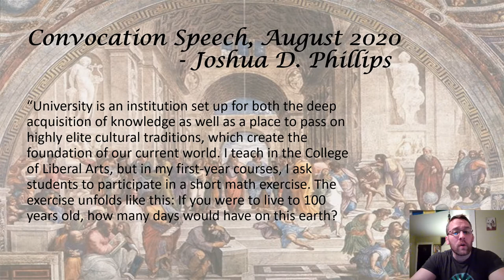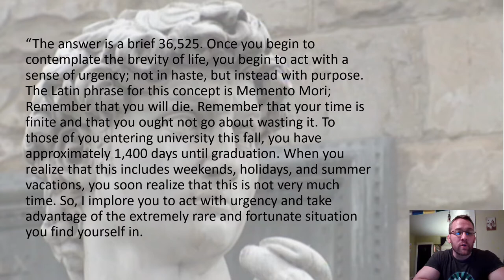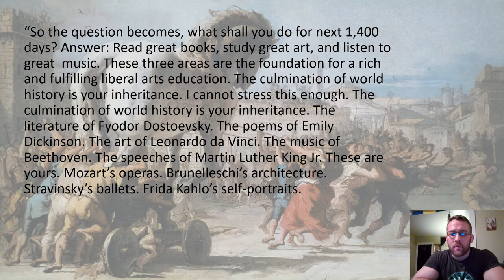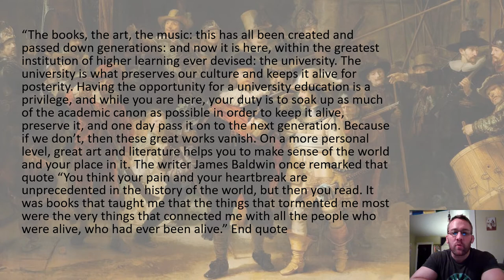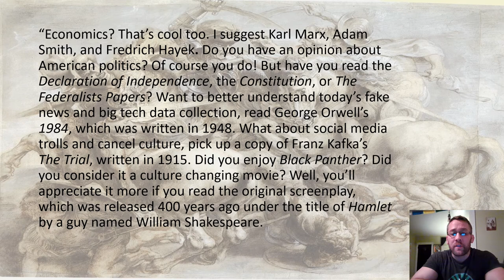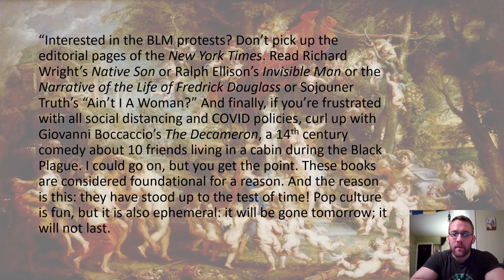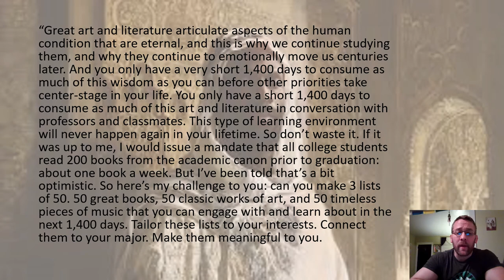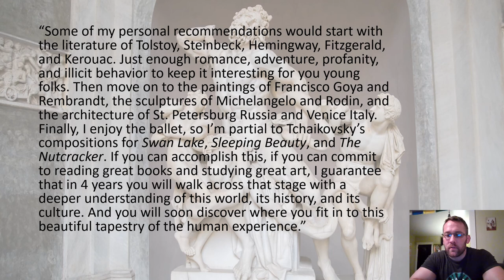Convocation Speech, 2020: "What should you do during your 4 years at University?"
In August 2020, I was fortunate to give the convocation speech to incoming freshmen at my university

This speech is my attempt at answering the following question: "What should students do during their 4 years at university?"